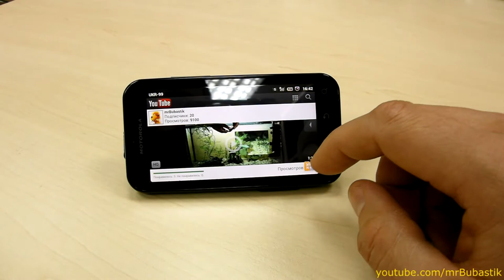$1.50 iPlunge phone stand holder review - Dealextreme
DX item description:
- Color: Black
- Made of high quality silicone + wood material
- A simple and small table or desktop stand for cell phones
- Ideal for viewing picture, display, watching movies etc

iPLUNGE phone stand
iPLUNGE phone stand
iPLUNGE phone stand